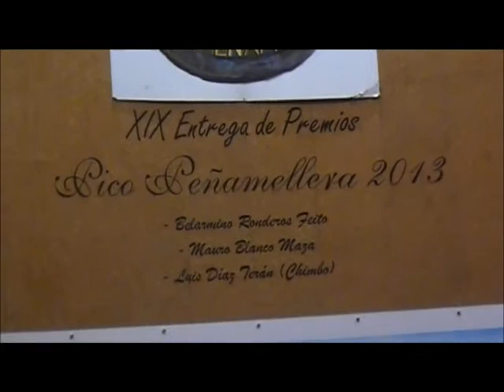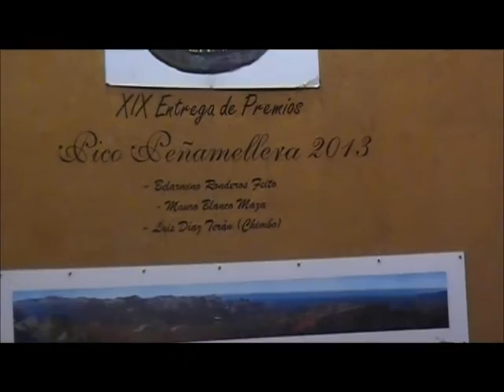Glosa de Belarmino Ronderos - XIX Premios "Pico Peñamellera"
Glosa de Belarmino Ronderos - XIX Premios "Pico Peñamellera" por Emilio García Fernández.